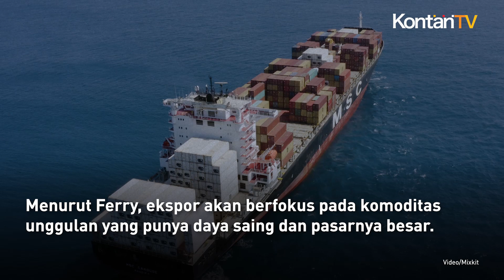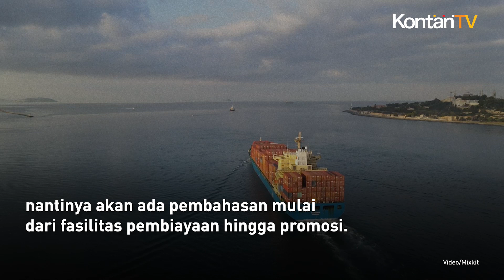Pemerintah akan Mendorong Ekspor ke China dan India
Pemerintah akan fokus mendorong ekspor ke India dan China.

Pasalnya, kedua negara tersebut dinilai cukup menjanjikan harapan besar di tengah perlambatan ekonomi global.

Plt Deputi Bidang Koordinasi Ekonomi Makro dan Keuangan Menko Perekonomian Ferry Irawan menyampaikan fokus ekspor ke India dan China sudah sesuai arahan Presiden Jokowi.

Dia mengatakan, alasan utama fokus ekspor ke kedua negara tersebut yakni lantaran India dan China berpotensi tak akan terganggu dengan skala perlambatan ekonomi global pada 2023.

Kini Kemenko Perekonomian sedang mencoba mengkoordinasikan dengan beberapa kementerian terkait rencana ekspor ke dua negara tersebut.